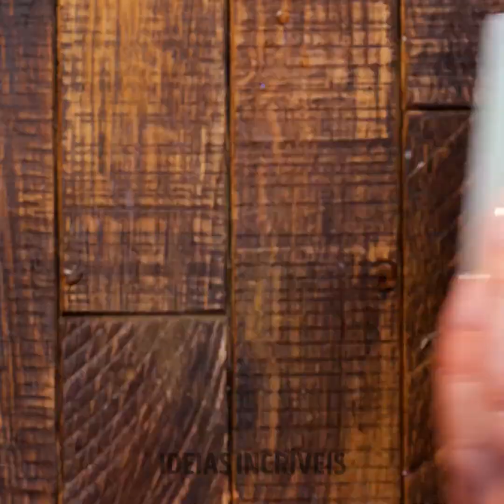SABONETES ARTESANAIS INCRÍVEIS QUE VOCÊ PRECISA FAZER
Você quer dar um toque exótico ao seu banheiro? Imagine presentar as pessoas com sabonetes únicos e hiper-realistas, por exemplo, um sabonete 3D com o rosto do aniversariante ou uma barra de sabão feita de frutas. Todas essas receitas são muito fáceis de se fazer e não levam mais do que 5 minutos. Pegue seus moldes e vamos começar a fazer artesanatos em família!
No vídeo de hoje, você vai aprender receitas e truques incomuns para fazer sabonetes artesanais com seus filhos. Aprenda a estampar seu rosto em uma barra de sabão e a experimentar com formas diferentes e aromas incríveis! Veja como criar sabonetes com formato de comida, incluindo um prato de caviar. Quais desses sabonetes você gostaria de ter na sua casa ou presentar alguém?

Minutagens:

01:52 - Sabonete de sorvete
03:30 - Ideia de bengala doce
05:16 - Ideia com flores
07:14 - Barra colorida
08:25 - Caixa de presente